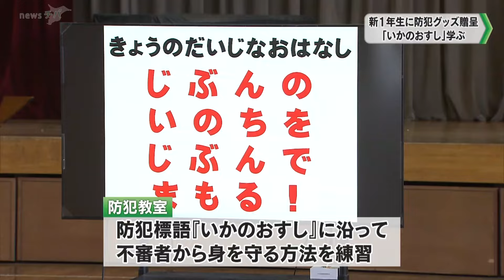新１年生に防犯グッズ「いかのおすし」学ぶ（2024.04.19放送）